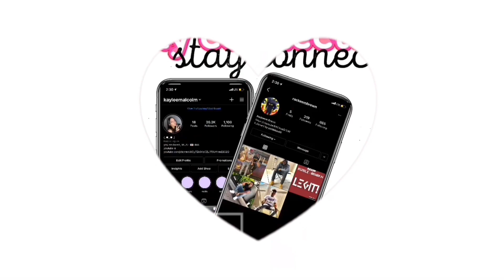YOUNG PAPPY- 2 CUPS REACTION!!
Welcome to Keem & Kay!! 🦋
SOCIAL MEDIAS
-   IG : kavleemalcolm & rackeembrown tiktoks : kayleemalcolm & keem_682
-   Second YouTube's
*  We really appreciate the support! we love watching our channel grow and being able to connect with you guys. We appreciate it all!! - keem & kay
-   I do not take any ownership of music displaved in this video. Ownership belongs to the respected owner(s).